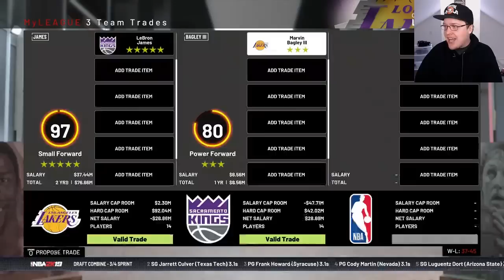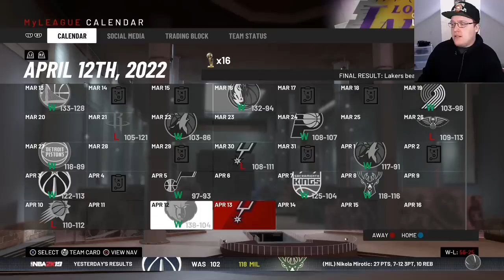LEBRON JAMES TRADED! LA LAKERS ROAD TO CHAMPIONSHIP REBUILD! NBA 2K19 MY LEAGUE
Lebron James Traded. Things I never thought id have to say.

Loot Crate is a monthly subscription box service for gamer and pop culture gear. Every month there is a different theme and all items in the crate are curated around that concept. Themes are inspired by major movie and video game releases as well as pulling from pop culture franchises we all know and love. Previous crates have included items from franchises like Star Wars, Marvel, The Walking Dead, The Legend of Zelda & many more.